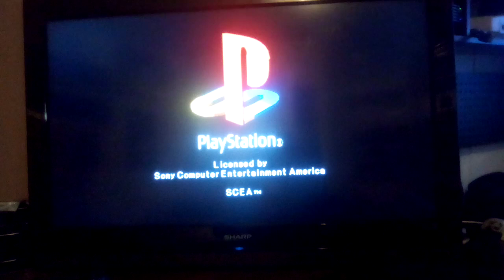Weird Ape Escape Opening Corruption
I don't know why it does this, it kind of reminds  me of the corruptions in my old scratched copy of Twisted Metal 2